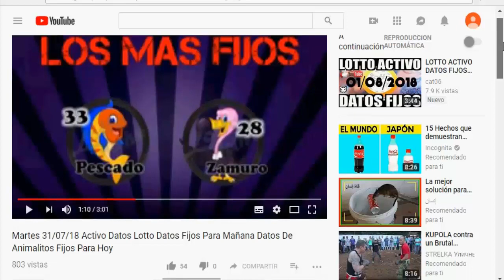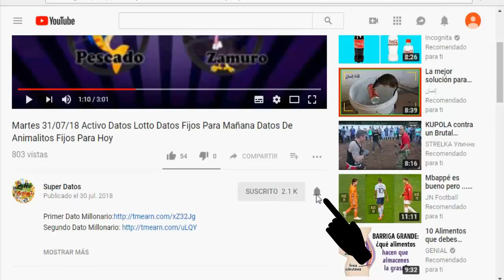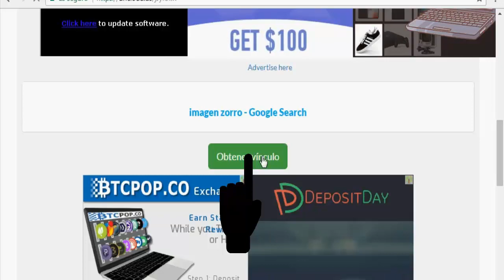Lunes 17/09/18 Activo Datos Lotto Datos Fijos Para Mañana Datos De Animalitos Fijos Para Hoy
Descripción Del Canal (Super Datos)

Canal De Youtube creado el 15 de diciembre del 2017
en mi canal encontraras los mejores datos, pronósticos, resultados, análisis, estadísticas, datos fijos y millonarios para jugar a la ruleta venezolana un juego de azar,  cada día subo los datos a las 8 de la noche para jugarlo al día siguiente, para lotto activo y la granjita, son datos seguros y fijos cada día salen y siempre ganamos, te invito a que me sigas, te suscribas al canal apoyame siempre cuando suba un vídeo dando clip en me gusta, dale a la manito arriba, comenta tu opinión en cada vídeo y compártelo con tus amigos y familiares, en las diferentes redes sociales: facebook, twitter,instragran y de mas..

datos para mañana
datos lotto activo para mañana
datos de animalitos para mañana
ruleta animal
animalitos activos
datos fijos lotto activo
loteria de animalitos
datos diarios
loteria de animalitos lotto activo
dato lotto activo
lotto activo
lotto animalitos
resultados lotto animalitos
jugar animalitos online
resultados de los animalitos lotto activo
resultados de animalitos tuazar
sorteo de los animalitos
animalitos de occidente
 sorteo animalitos
resultados de la granjita
resultados de la gran ruleta
resultados
resultados de animalitos la granjita
resultados de animalitos lotto activo
resultados de animalitos hoy
resultados animalitos
los animalitos
lotto animalitos
animalitos activo
animalitos
datos de animalitos para hoy